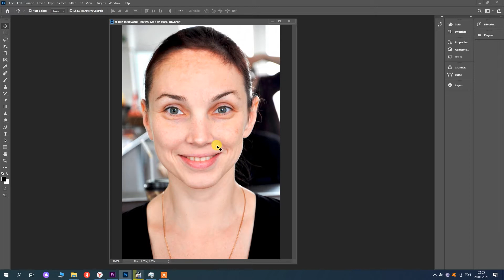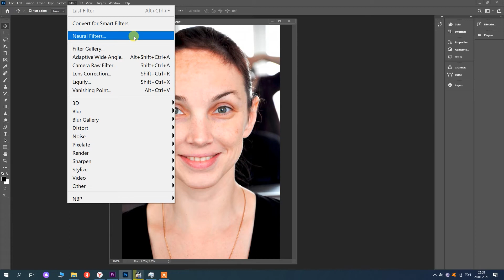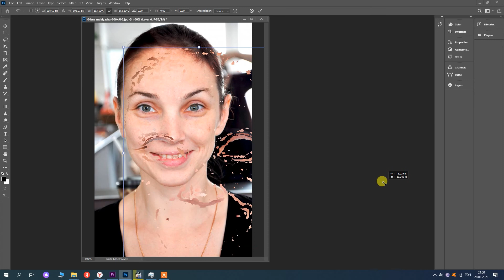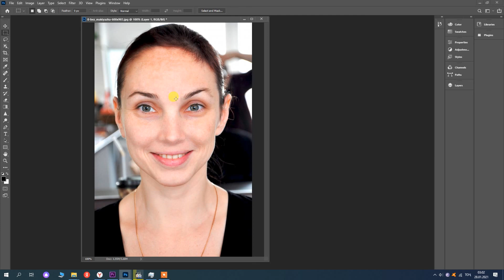3,ФОТОШОП 2021 р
ҲЕ АНА БИНЕН РУЙ ЧИ ХЕЛ ТОЗА МЕШАВА